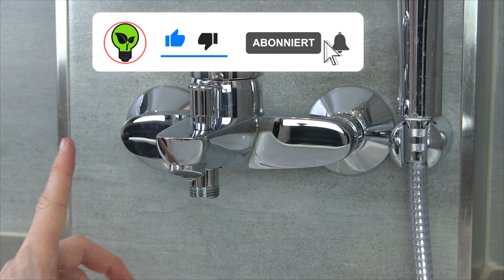Badewannenarmatur Umsteller Reparieren ✅ TOP ANLEITUNG: Wie Umschalter an Wannenarmatur Austauschen?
Badewannenarmatur Umsteller Reparieren! Wie Hansgrohe Umschalter Wechseln?

In diesem Video erfährst Du, wie Du ein Umschaltventil bzw. Umstellerventil ganz einfach wechseln kannst, wenn dieses defekt ist und sogar tropft, weil es undicht ist. Mit dieser Anleitung den Badewannenarmatur Umsteller reparieren und dadurch erkennen, wie man einen Umschalter an der Wannenarmatur austauschen kann.

Diese spezielle Kartusche kann man natürlich auch selbst nach dem Abbauen entkalken und sich so vielleicht sogar die Ersatzteile sparen. Doch was, wenn er schwergängig geht, klemmt oder sogar so verkalkt ist, dass er einfach nicht hält und somit kaputt ist?

Dann hilft eigentlich nur, das alte Bauteil ausbauen und eines vom neuen Hersteller einbauen, was meist Hansgrohe, Hansa oder auch Grohe von Hornbach, Toom und Obi ist. Bei der Dusche schaut es normalerweise so ähnlich wie bei der Badewanne aus, jedoch sollte es dann Aufputz sein.

Leider handelt es sich hier um ein Verschleißteil, was bei der Badarmatur bzw. dem Wasserhahn mit Brause und Duschkopf gerne mal kaputt geht. Doch was tun, wenn das Umstellventil bzw. der Umstellknopf einfach zu stark klemmt und muss man dann gleich das ganze Wasser abstellen bzw. absperren?

Zum Glück halten sich die Kosten für so ein Umschaltung Ersatzteil in Grenzen und du kannst danach deine Wandarmatur, Einhebelmischer bzw. Mischbatterie, Wannenrandarmatur und Einhandbatterie einfach wieder verwenden.

Mit dieser Video Anleitung (deutsch & was tun?) / Montageanleitung / Bedienungsanleitung / Tutorial / Tipps & Tricks auf Youtube und im Jahr 2020, 2021, 2022 bzw. 2023 einen Badewannen Umsteller reparieren und somit erfahren, wie man einen Umschalter an einer Wannenarmatur ganz einfach austauschen kann.

▬ Video Kurse ▬▬▬▬▬▬▬▬▬▬▬▬